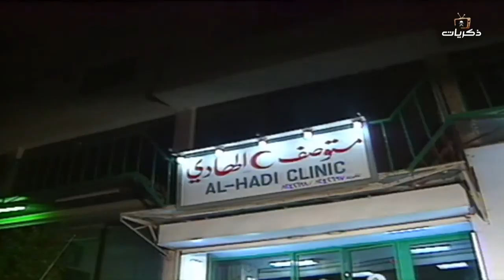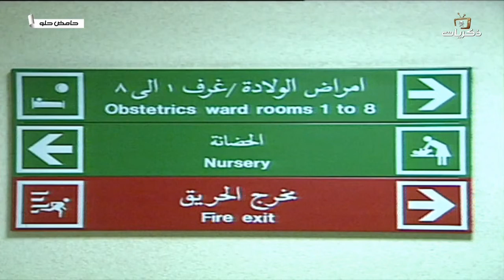مسلسل حامض حلو الحلقة الثانية والعشرون